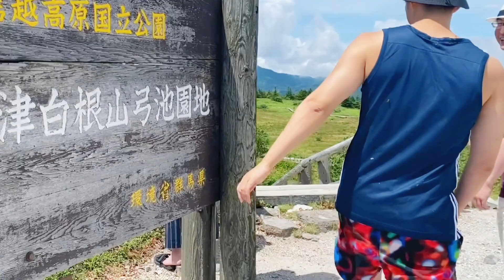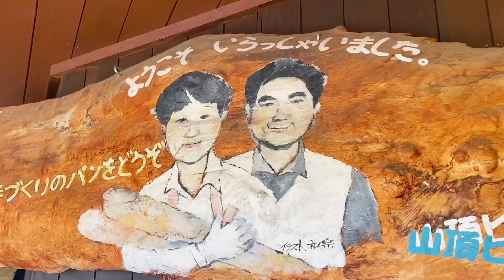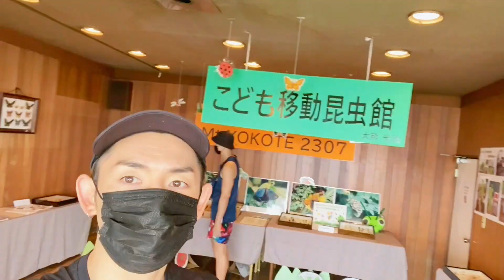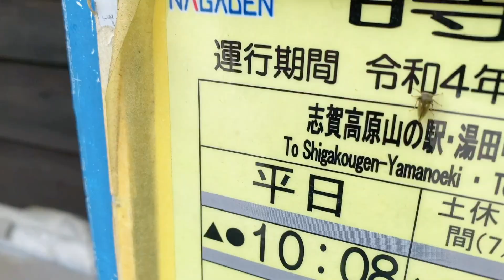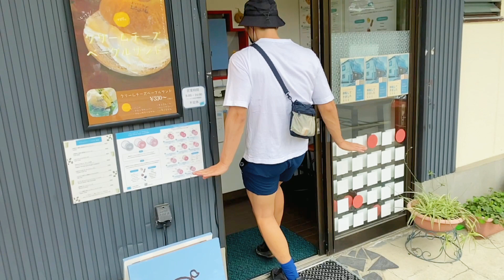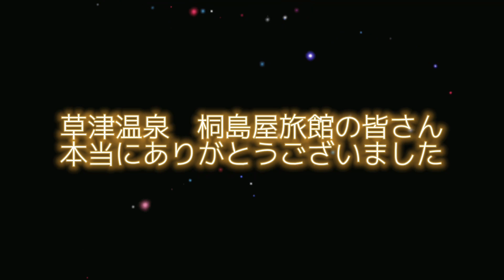EP.98 元消防士と元警察官のゲイカップル👨‍🚒👮‍♂️〜絶景！草津白根山🗻へ行ってきた〜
元消防士👨‍🚒🚒 KANE（カネ）と元警察官👮‍♂️🚓 KOTFE（コッフェ）の同性カップルです
２人の日常を発信していきます。よろしくお願いいたします😄

今回は草津温泉のSusiくんが、疲弊しきっていた僕達を癒すため、草津白根山を案内してくれました。

火山体のため大きな植物が育たず、緑色一面の山肌や火山噴火で出来た湖。

その光景はカネが以前、訪れたニュージランド🇳🇿の風景とそっくりでした。

日本一高い場所にある国道や同じく日本一のパン屋。

涼しい気候と絶景に癒される２人の様子をご覧ください。

EP.98【草津白根山へ行きました】

⏬動画の挿入歌はKOTFE（コッフェ）のオリジナル曲です⏬